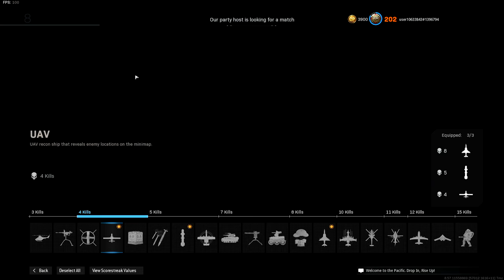no such thing as fun in Modern Warfare